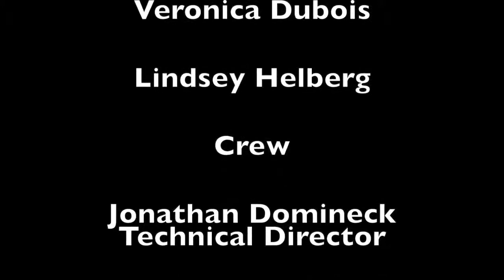Ladies In The Locker Room